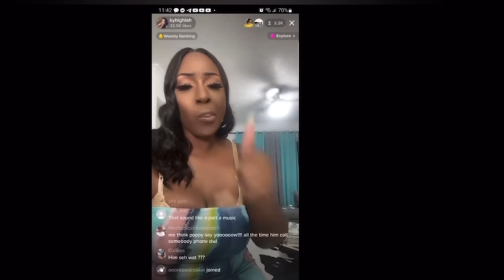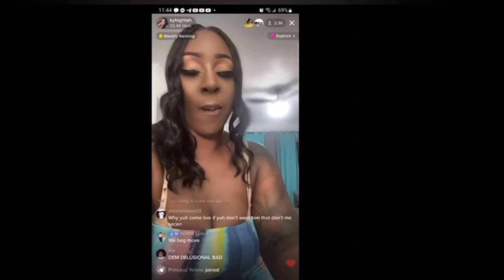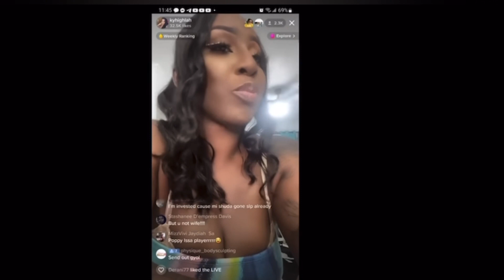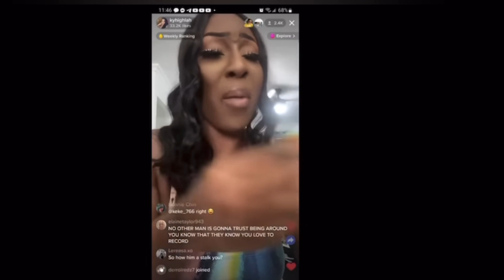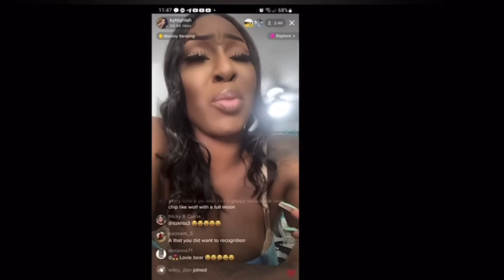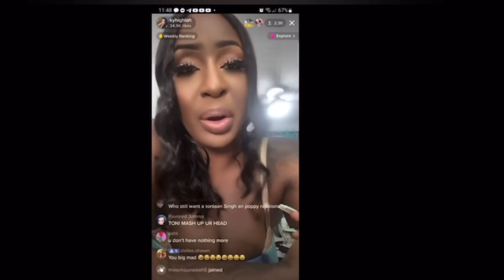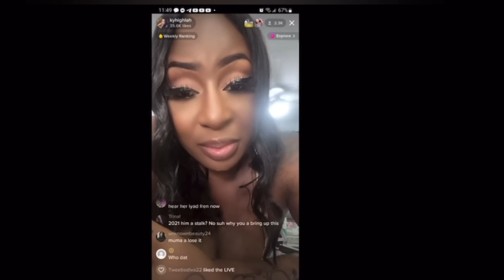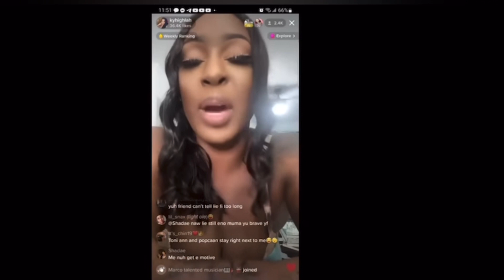Rt Boss Said This About Pretty Pretty , Popcaan Ex Again Dulas Son K!ll€D (RIP)